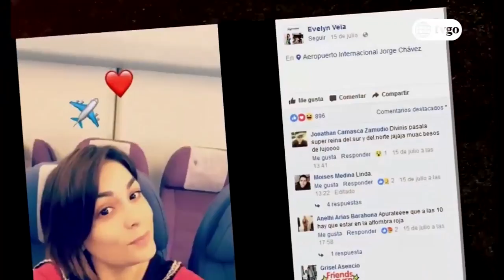El reventonazo de la Chola 19/08/2017 - Parte 1/5